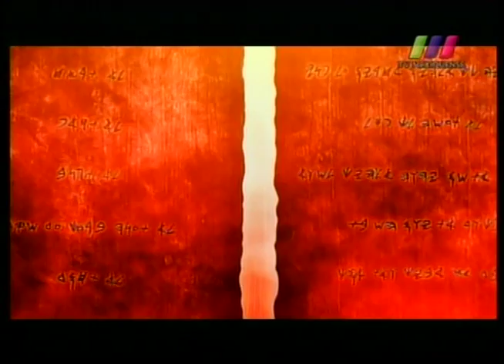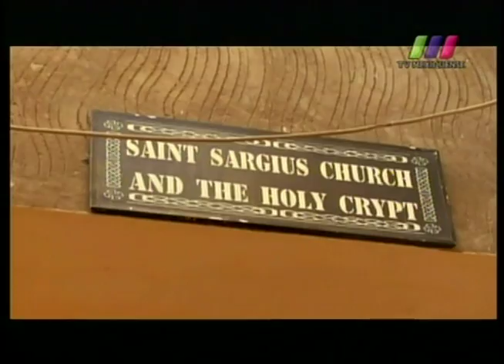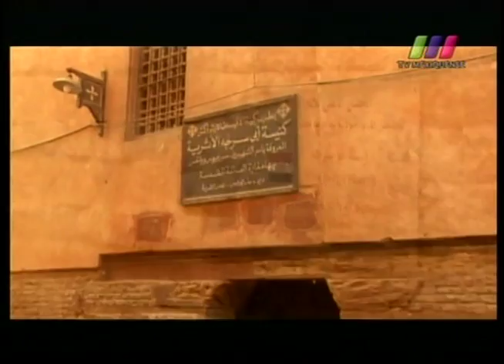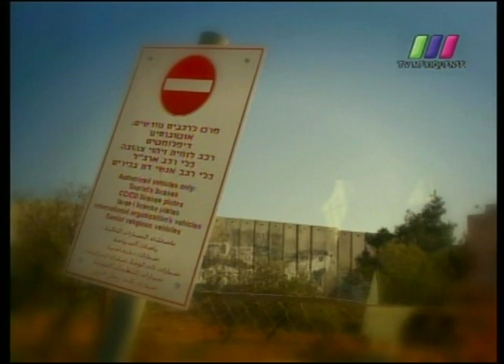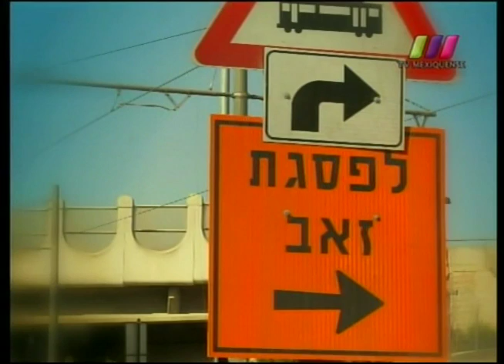La Libertad de Creer 08/04/2012 4 de 4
Programa transmitido el Domingo 8 de abril con la primera parte de un especial desde Tierra Santa. Segmento 4 de 4